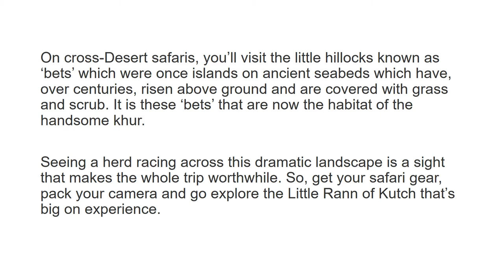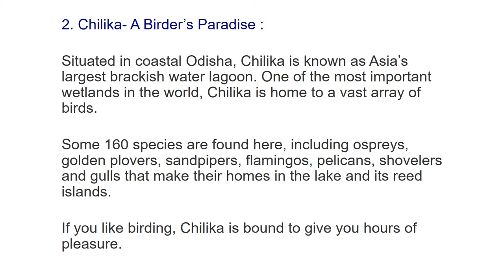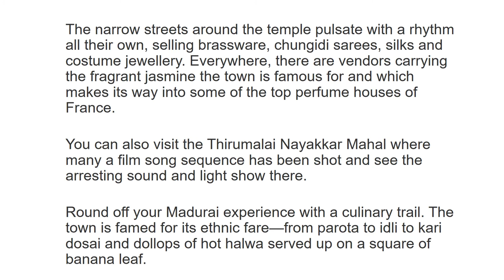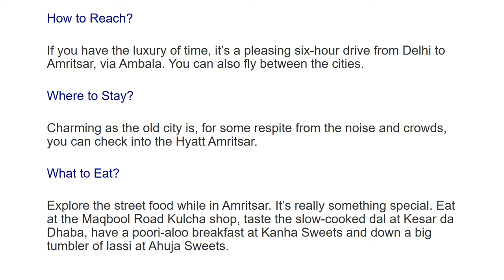Before The Year Ends, Visit These 4 Weekend Getaways In India For An Exciting Holiday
4 Weekend Getaways in India for an Exciting